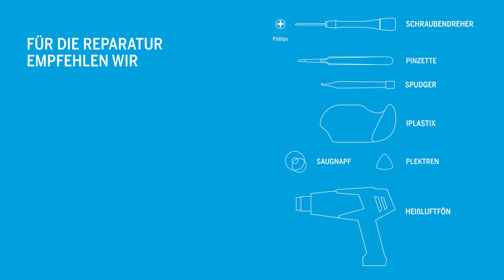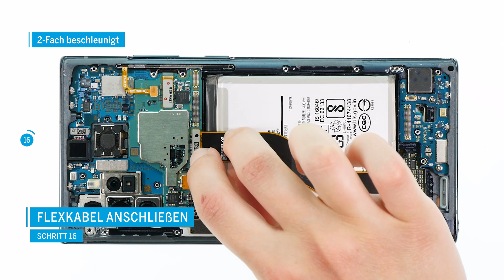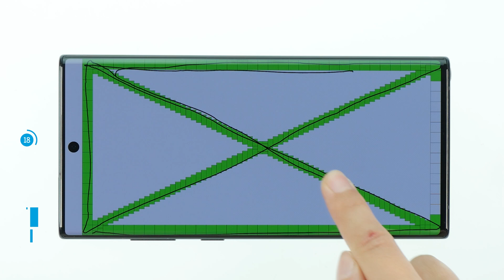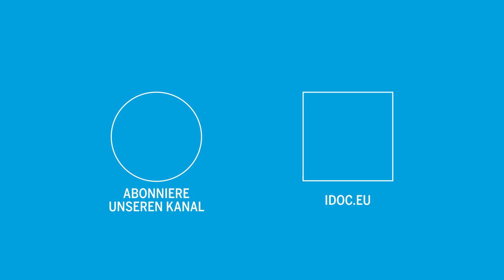Display tauschen beim Samsung Galaxy Note 10+ [Reparaturanleitung inklusive Rückbau!]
Ärgerst du dich mit Displaybruch oder ausbleibendem Touch herum? Nimm das nicht einfach hin, sondern repariere dein Handy selbst! Wir zeigen dir, wie du bei deinem Samsung Galaxy Note 10+ selbstständig das Display tauschen kannst.

Das notwendige Werkzeug für diese und viele weitere Reparaturen findest du

Reparaturdauer: ca 75 - 90 min
Schwierigkeit: schwer
Empfohlenes Werkzeug: Phillips Schraubendreher, flache Plektren, iPlastix, Saugnapf, Spudger, Heißluftgerät (Bekommst du *) und ESD Pinzette.

Inhaltsverzeichnis:

Intro & Auflistung des benötigten Equipments 00:00
1. Galaxy Note 10+ ausschalten 01:00
2. Backcover abnehmen 01:12
3. SIM-Kartenhalter entfernen 02:57
4. Abdeckung entfernen 03:08
5. Akku trennen 04:12
6. Flexkabel trennen 04:21
7. Akku entfernen 04:47
8. Frontkamera entfernen 05:33
9. Hauptplatine entfernen 05:47
10. USB-Platine entfernen 06:11
11. Ersatzdisplay vorbereiten 06:31
12. USB-Platine einsetzen 06:38
13. Hauptplatine einsetzen 06:50
14. Frontkamera einsetzen 07:17
15. Akku einsetzen 07:28
16. Flexkabel anschließen 07:48
17. Akku anschließen 08:12
18. Galaxy Note 10+ testen 08:19
19. Abdeckungen anbringen 08:43
20. SIM-Kartenhalter einsetzen 09:38
21. Altes Backcover vorbereiten 09:45
22. Backcover anbringen 10:05

iDoc Europe ist dein Spezialist für alle Smartphone-Reparaturen. Neben dem Verkauf von erstklassigem Werkzeug und hochwertigen Ersatzteilen produzieren wir detaillierte Fotoanleitungen und hochauflösende Videos. Danke fürs Vorbeischauen!

Du findest uns auch auf Instagram und Facebook. Folge uns, um keine neuen Inhalte mehr zu verpassen!